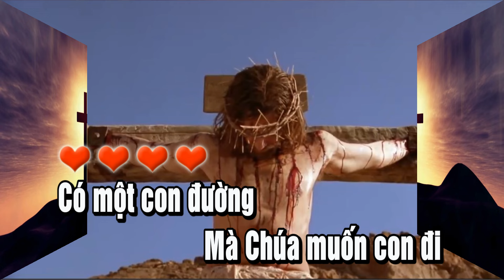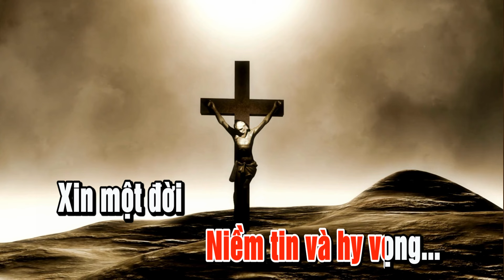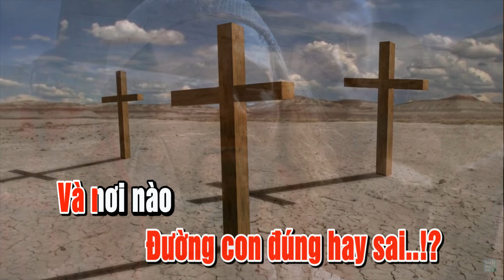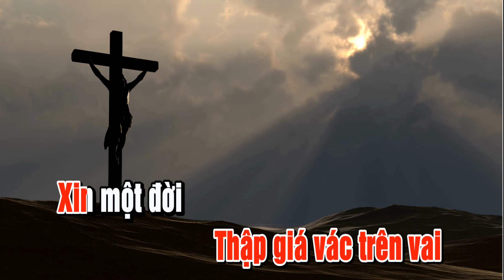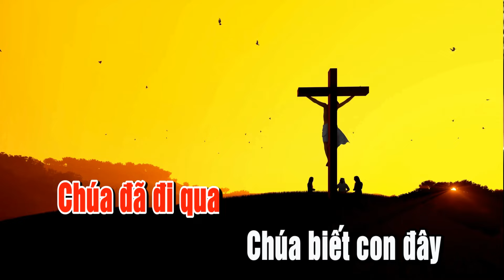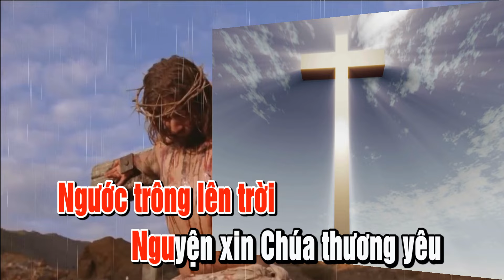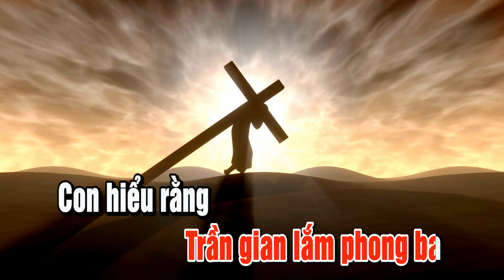ĐƯỜNG THẬP GIÁ || Ns Giang Ân || Sr Ái Liên..Ca khúc loại bỏ mọi âu lo để trở về bên Chúa bình an